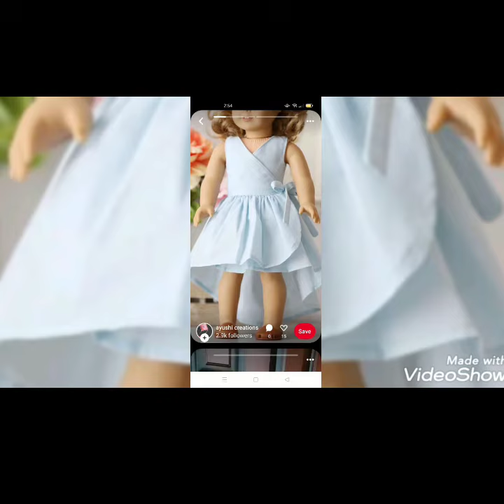Baby girl summer + Eid dress design 2021 for baby girl new kids Frock Design 2021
Eid collection baby girl frock design 2021

Eid ul adha dress designs

Eid ul azha dress ideas for girls

latest brands stylish eid dress designs 2021.

Eid ul azha dress ideas for ladies handbag desing pakistani

Eid ul adha brands stylish watch ⌚ for girls 2021

my u tube chnal aleeha aleeha

baby girl skirts and frocks designs eid collection

ladies skirt's design and lawn dress designs